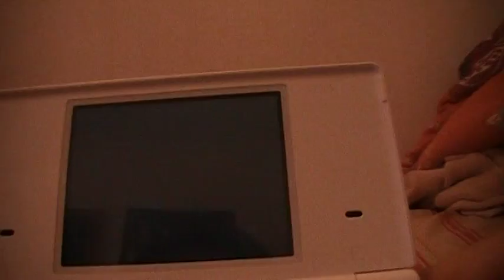Megaman star force 3 battle against low level SPAMER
this guy i battled used invis 4 times in a row at the begining of the battle.